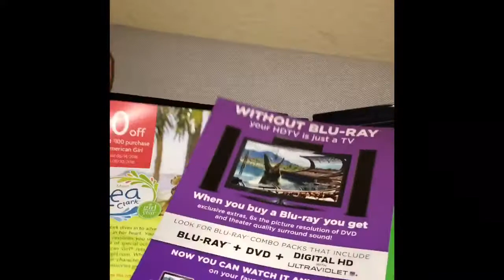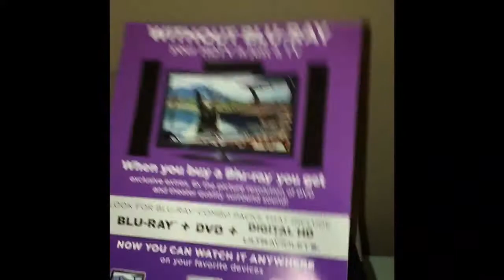Up Close with 2016 AG GOTY Lea Clark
Lea is wonderful and I highly recommend her if you're in the market for a new doll.